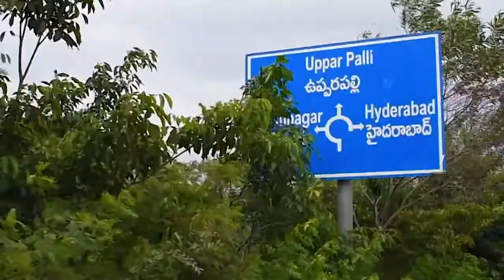Weekend at kondapochamma reservoir Hyderabad Vlog 😍😍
In this Vlog, I shared my weekend which I spent in kondapochamma reservoir showed is in Hyderabad you some details.

If you appreciate our efforts and want us to show you more amazing places all around the world then please support us